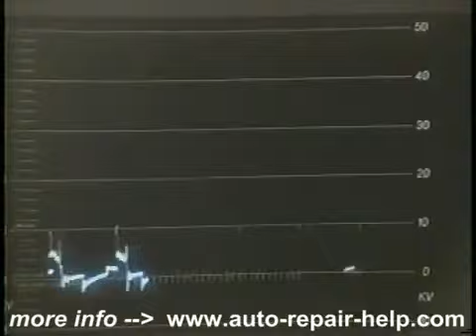¿Cómo funciona un automóvil - Videos Educación Excelente (4 de 4)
Somos una Organización dedicada a la venta de repuestos, teniendo como principales líneas de productos los frenos, embragues y filtros, para cualquier tipo de vehículos. Operamos a nivel nacional despachando a toda Venezuela. Conocemos el mercado Venezolano y sus necesidades, es por eso que ofrecemos a nuestros clientes una amplia cartera de productos a través de nuestra página web.

Contamos con un amplio inventario de productos de las principales marcas del mercado en FRENOS Y EMBRAGUES:
AETNA AP ASCO ATE BENDIX BOSCH BOSCH/BENDIX CHEVRON CRT DAIKIN
DIERO/ZHEJIANG  DUROLINE FRAS-LE IBK ILLINOIS KOYO L&S LEXTRON
LPR LUCAS LUCIFLEX LUK LUK / PERFECTION MATRICERIA VICTORIA MIDWEST NACHI  NAMCCO NSK NSK / PERFECTION NTN PERFECTION PIONEER RAYBESTOS SACHS SANGSHIN SECO SEIRE SEIRE AP SEOJIN
SIA/SEIRE SNT TCIC TOYOTA TRW VALEO VARGA VARGA/TRW VELVETOUCH

Para los siguientes aplicaciones:

Frenos en Venezuela:

    * Bandas
    * Bloques y Rollos
    * Bombas de Freno
    * Calipers
    * Cilindros de Rueda
    * Discos de Freno
    * Equipo Pesado Frenos
    * Hidrovac
    * Kits de Frenos
    * Liga de Freno
    * Mangueras de Freno
    * Pastillas
    * Tambores

Embragues en Venezuela:

    * Bombas de Embrague
    * Caras de Disco
    * Collarines
    * Crucetas
    * Discos de Embrague
    * Equipo Pesado Embragues
    * Kits de Embrague
    * Platos

Para Fitros en la linea de carga pesada en Venezuela contamos con las marcas:

Baldwin Filters GFC Performance Parker Racor Mann Filter Donaldson Fleetguard Tecfil Purolator

    * Filtros de Combustible Separadores de Agua
    * Filtros de Combustible Gasolina y Diesel
    * Filtros para Aceite Lubricante
    * Filtros para Aceite Hidraúlicos
    * Filtros para Aire
    * Filtros para Aire Acondicionado (Habitáculo / Cabina)
    * Filtros para Transmisiones y Diferenciales
    * Filtros Secadores para Frenos de Aire
    * Filtros Secadores para Aire Acondicionado
    * Filtros para Refrigerante